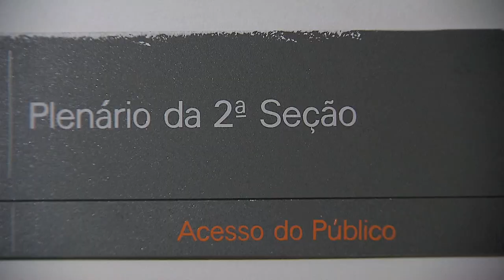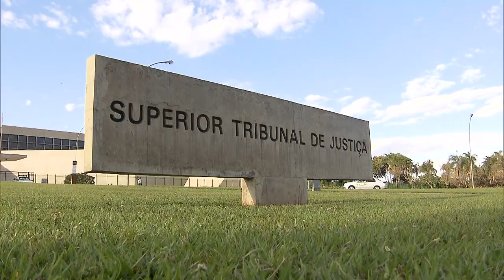Repetitivo julga rateio de despesas cobrado por associações de moradores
​A Segunda Seção do Superior Tribunal de Justiça (STJ) afetou ao rito dos recursos repetitivos os Recursos Especiais 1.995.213 e 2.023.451, interpostos contra julgamento de mérito de Incidente de Resolução de Demandas Repetitivas (IRDR) do Tribunal de Justiça de São Paulo (TJSP). A relatoria é do ministro Marco Aurélio Bellizze.
A questão submetida a julgamento, cadastrada como Tema 1.183 na base de dados do STJ, vai "definir qual a natureza do crédito oriundo do rateio de despesas e cobrado por associações de moradores, se propter rem ou pessoal, a fim de viabilizar, ou não, a penhora do bem de família".
REsp 1995213
REsp 2023451